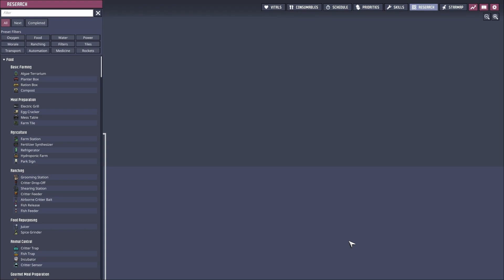OXYGENO LIQUIDO #42 | Oxygen Not Included 📝Ciclo 883-904📝 MUNDO ARBORIA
❗️❗️ Hey You ❗️❗️